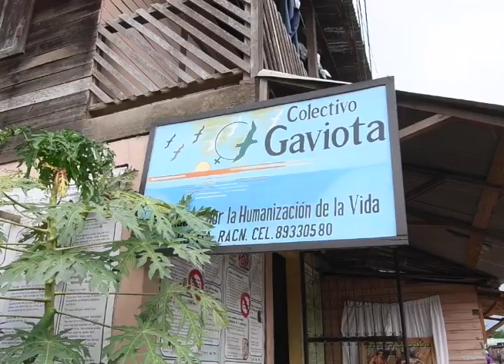El femicidio de Vilma Trujillo: entrevista con la activista Miuriel Herrera